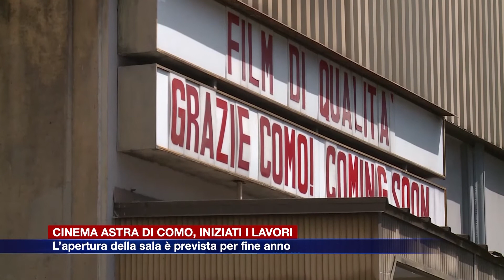Etg - Cinema Astra di Como, iniziati i lavori. L’apertura della sala prevista entro fine anno